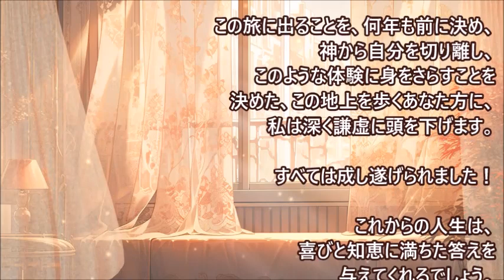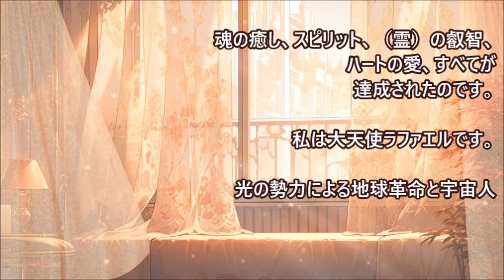【大天使ラファエル】全ては達成され古い世界は終わり全てが変わり貴方は人生を謳歌できます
今、あなたの意識の中で起こっていることは、恐怖を伴う行動から、自信を持った行動への変化です。この時代の、嵐の真っ只中、人々の自信が日々損なわれている局面で、あなたは立ち上がり、自信と力を身につけることができます・・・